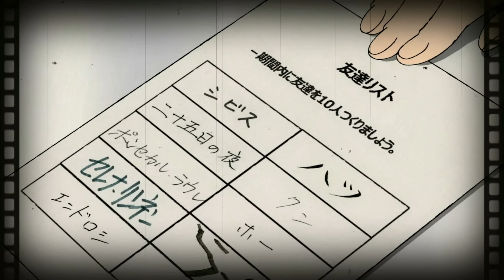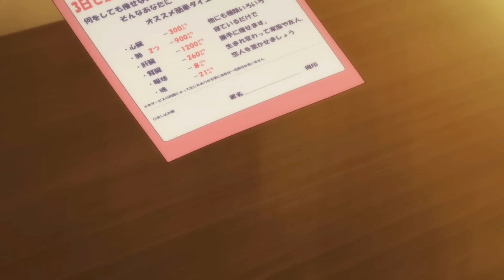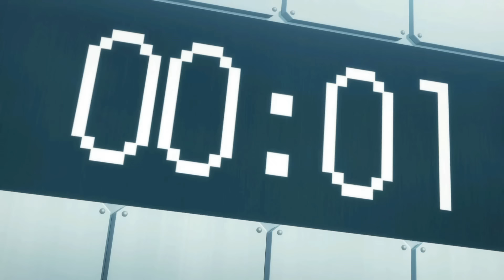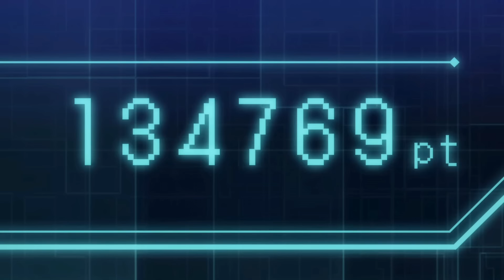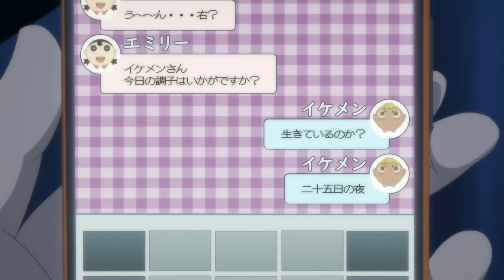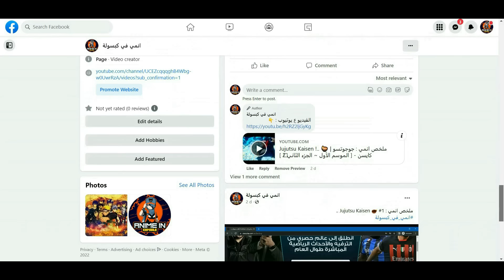Tower Of God !.. 🗼 || ملخص انمي : برج الحاكم الموسم كامل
اسم الانمي : Kami no Tou

القصه : تدور حول رحلة شاب يتدرج في برجٍ غامض ويقوم بإنشاء صداقات ويكتشف القوانين التي تحكم هذا البرج في أثناء مواجهته أهوال لا يمكن تصورها في سبيل البحث عن صديقته الوحيدة.

كلمات غير مهمه :
انميات 2021
حكايه ايرين هجوم العمالقه
بتاع انمي
انمي رومانسي
انمي مدرسي
انميات رومانسيه
انميات حب
 ‏انميات اسطورية,
 ‏انميات رومانسية مدرسية,
 ‏انميات مدرسية,
 ‏انميات جديدة,
 ‏انميات مجمعة,
 ‏انميات سحر,
 ‏انميات 2021,
 ‏انميات خريف 2021,
 ‏انميات يابانية,